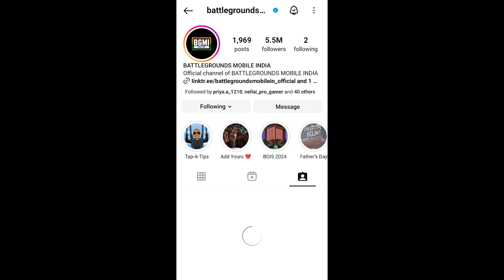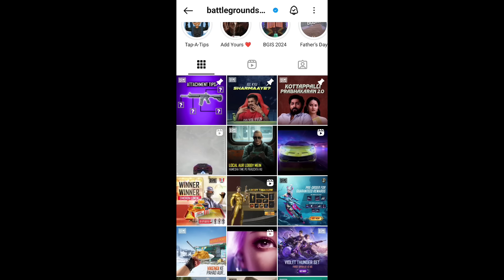BGMI 12UC UPGRADE GUN SKIN | UMP GLACIER FULL MAX | FREE 11,000 RP POINT | BGMI NEW CRATE OPENING